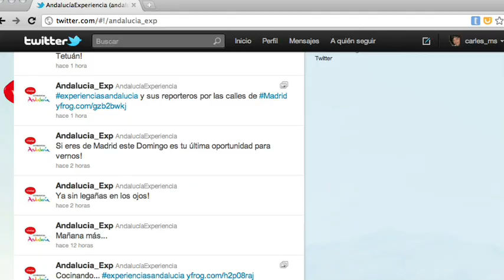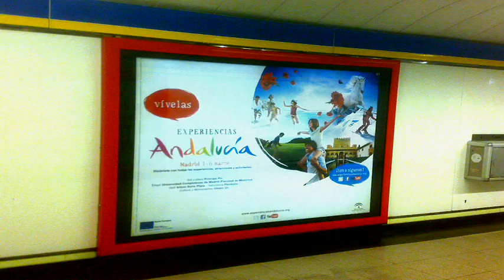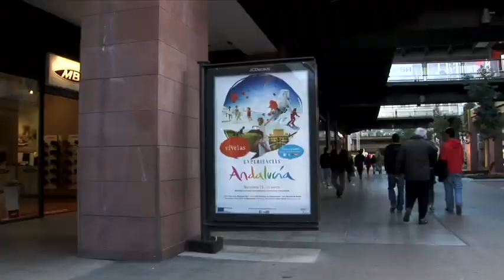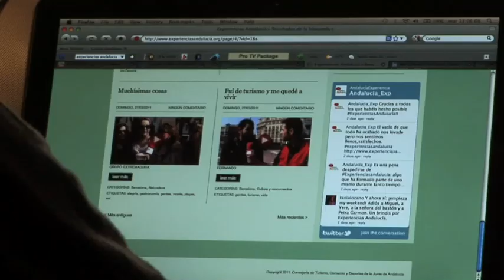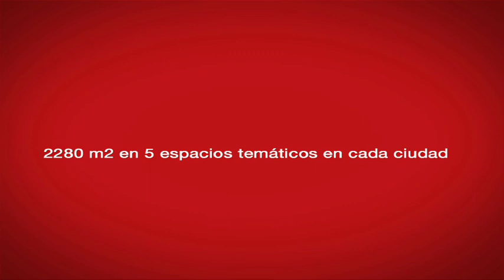DEC BBDO - EXPERIENCIAS ANDALUCÍA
Por primera vez, un destino turístico realiza un experiencial con pop-up-stores y  reporteros callejeros, captando y exponiendo la opinión, las recomendaciones, y los rincones preferidos o secretos de Andalucía de miles  de ciudadanos de Madrid y Barcelona, famosos y anónimos, Acción ideada, diseñada y producida por DEC BBDO para Turismo de Andaluz de la Consejería de Turismo, Comercio y Deporte de la Junta de Andalucía.